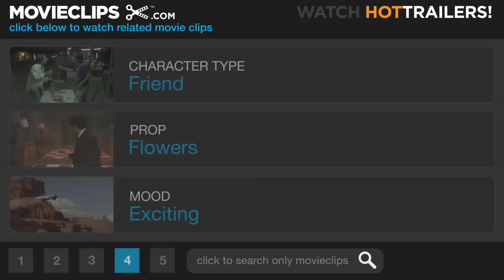E.T.: The Extra-Terrestrial (8/10) Movie CLIP - He's Alive! He's Alive! (1982) HD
CLIP DESCRIPTION:
Just when Elliot (Henry Thomas) thinks that E.T. has died, he suddenly sees the flowers bloom and rushes back to a revived E.T.

FILM DESCRIPTION:
Both a classic movie for kids and a remarkable portrait of childhood, E.T. is a sci-fi adventure that captures that strange moment in youth when the world is a place of mysterious possibilities (some wonderful, some awful), and the universe seems somehow separate from the one inhabited by grown-ups. Henry Thomas plays Elliott, a young boy living with his single mother (Dee Wallace), his older brother Michael (Robert MacNaughton), and his younger sister Gertie (Drew Barrymore). Elliott often seems lonely and out of sorts, lost in his own world. One day, while looking for something in the back yard, he senses something mysterious in the woods watching him. And he's right: an alien spacecraft on a scientific mission mistakenly left behind an aging botanist who isn't sure how to get home. Eventually Elliott puts his fears aside and makes contact with the "little squashy guy," perhaps the least threatening alien invader ever to hit a movie screen. As Elliott tries to keep the alien under wraps and help him figure out a way to get home, he discovers that the creature can communicate with him telepathically. Soon they begin to learn from each other, and Elliott becomes braver and less threatened by life. E.T. rigs up a communication device from junk he finds around the house, but no one knows if he'll be rescued before a group of government scientists gets hold of him. In 2002, Steven Spielberg re-released E.T. The Extra-Terrestrial in a revised edition, with several deleted scenes restored and digitally refurbished special effects.

CREDITS:
TM & © Universal (1982)
Cast: Robert MacNaughton, Henry Thomas
Director: Steven Spielberg
Producers: Melissa Mathison, Steven Spielberg, Kathleen Kennedy
Screenwriter: Melissa Mathison